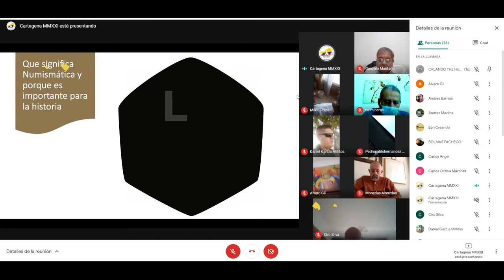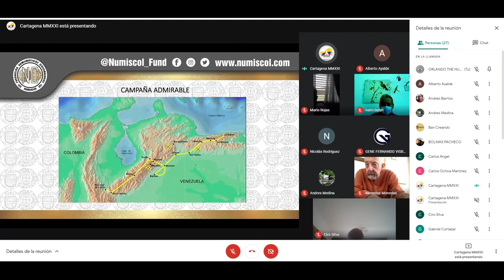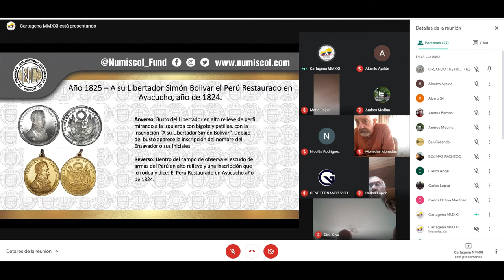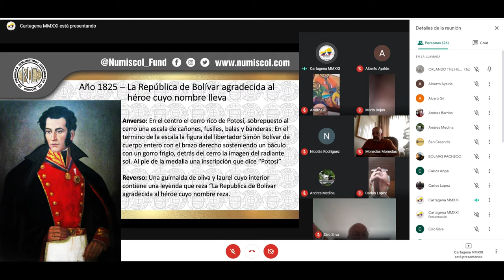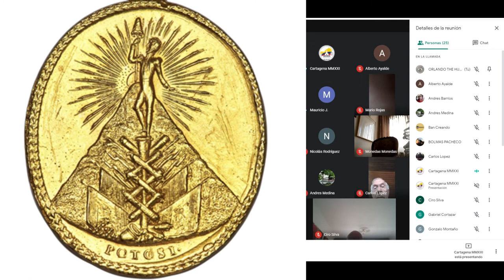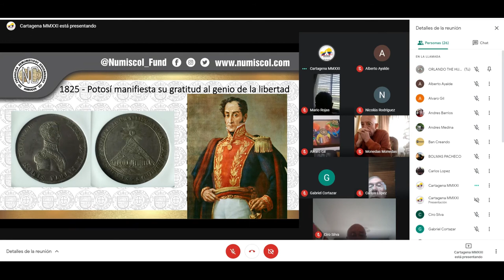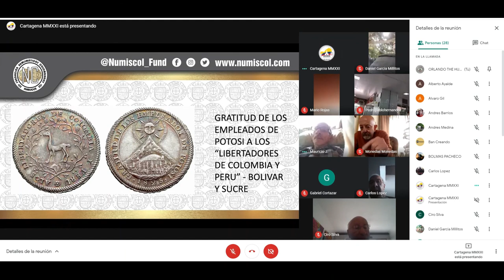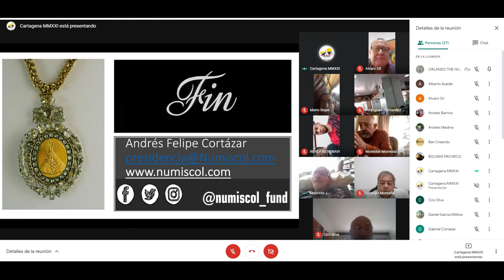¡MEJORES Y MÁS COSTOSAS MEDALLAS!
Hola a todos, Andres Cortazar presidente de Numiscol nos presenta esta importante ponencia sobre las medallas mas hermosas y especiales de Simón Bolívar.
Si tienes alguna de llas y te interesa venderla y te compramos, recuerda comentar.